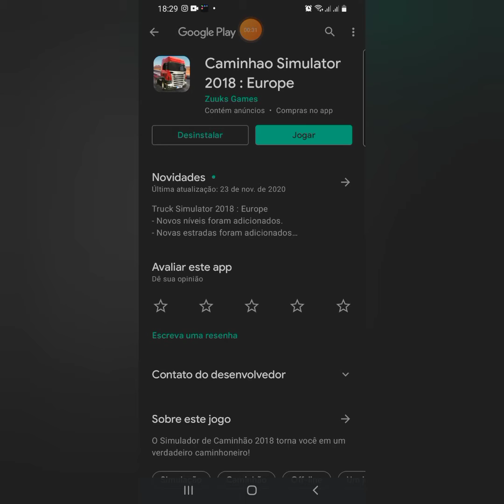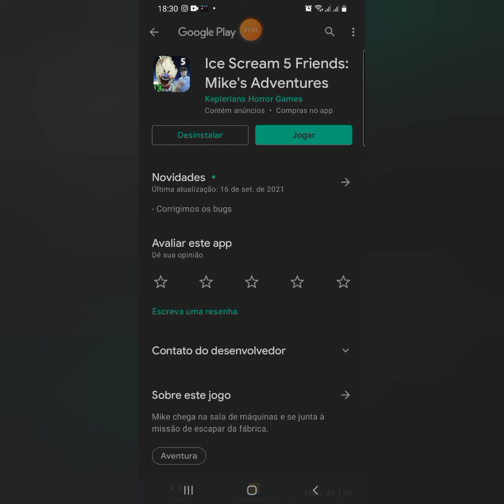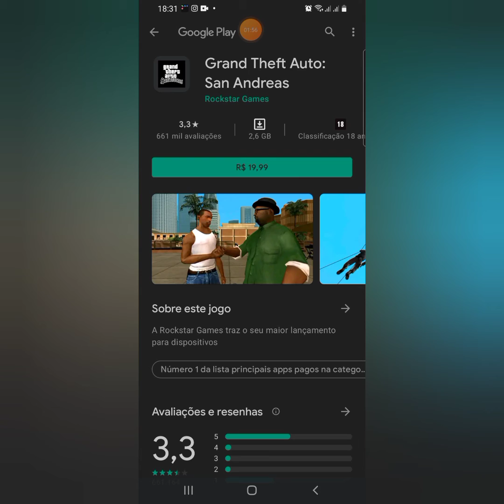Os Top 10 Melhores Jogos Da Play store Para Android